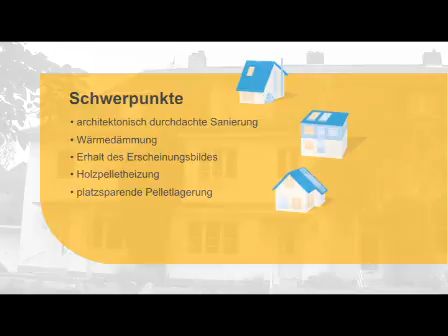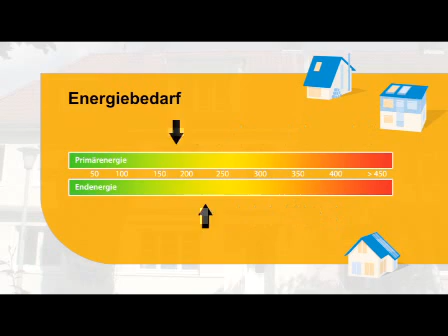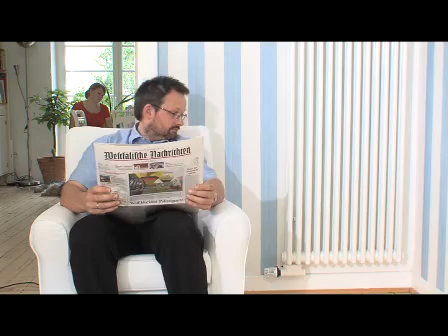Preisträger Biomasse - Breitenwirksamkeit